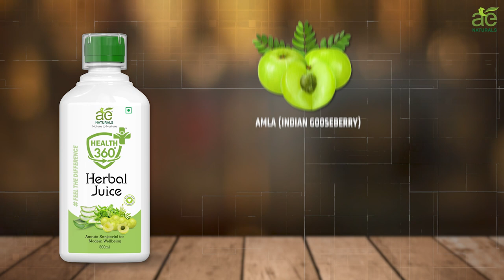How to Boost Immune System and Improve Gut Health | Health 360 Herbal Juice | English Version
How to Boost Immune System and Improve Gut Health | Health 360 Herbal Juice | Overall Health boost

How can one simple juice tackle gut, skin, and hair concerns all at once?

Yes, it is possible with Health 360 Herbal Juice! 🌿

Detoxify your body, rejuvenate your skin, and revitalize your hair with our organic blend of Ayurvedic herbs. Say goodbye to gut issues, hello to glowing health!

👉 One Solution, Multiple Benefits! 👈

💫 Boost skin radiance
💫 Enhance hair strength

Ready to experience 360-degree wellness?